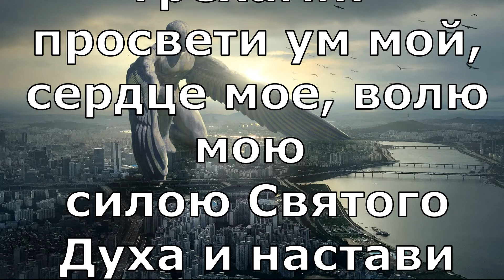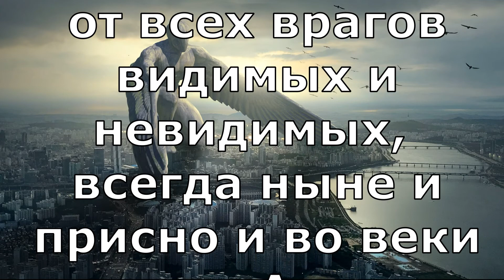Четверг / Молитва в четверг архангелу Уриилу (Уриэлю) (Текст) / Le verbe народная волшба / 2020 /18+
(СМ/561)